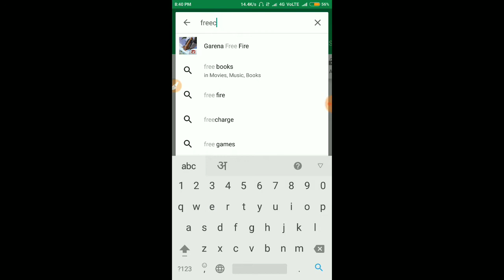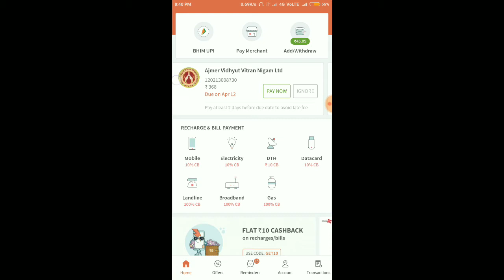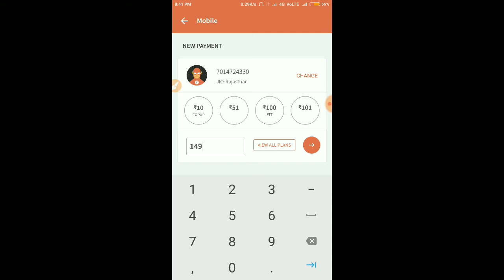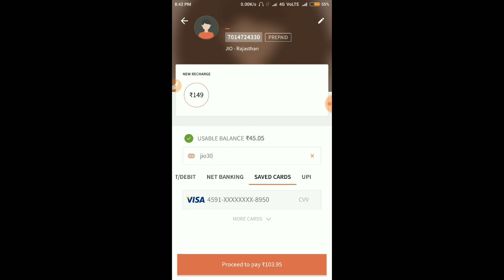FREECHARGE NEW PROMOCODE || HOW TO RECHARGE JIO PREPAID MOBILE & ₹30% CASHBACK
FREECHARGE NEW OFFER PREPAID MOBILE RECHARGE jio

minimum RECHARGE ₹149 above
maximum CASHBACK ₹30

promocode - JIO30